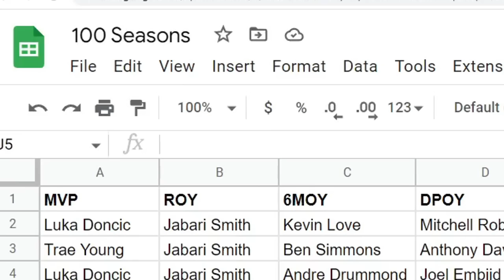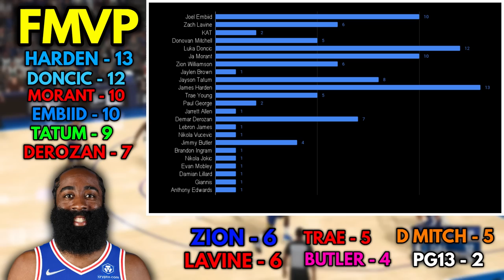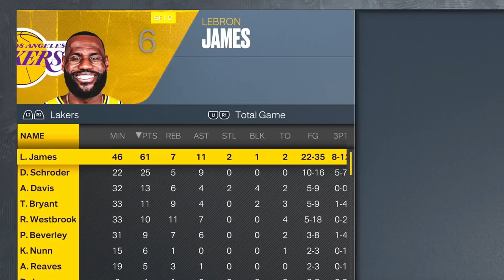I Simulated the 2022-2023 NBA Season 101 Times